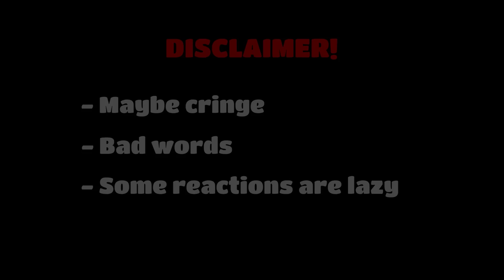𝙏𝙝𝙚 𝘼𝙢𝙖𝙯𝙞𝙣𝙜 𝘿𝙞𝙜𝙞𝙩𝙖𝙡 𝘾𝙞𝙧𝙘𝙪𝙨 (+𝙆𝙖𝙪𝙛𝙢𝙤) 𝙍𝙚𝙖𝙘𝙩 𝙩𝙤 𝙅𝙖𝙭 𝙭 𝙋𝙤𝙢𝙣𝙞 𝙖𝙣𝙙 𝙤𝙩𝙝𝙚𝙧𝙨 🎪😏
Maybe uncensored??  😏
 Hello everyone, today I have put together for you the hottest collection of comics about Digital Circus, their relationship and perhaps something more interesting ;) I hope you like it